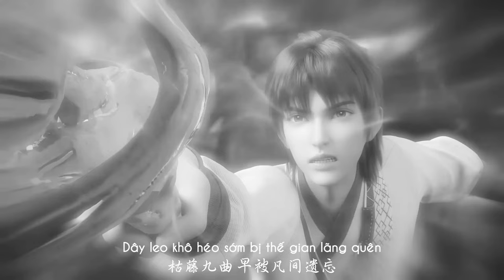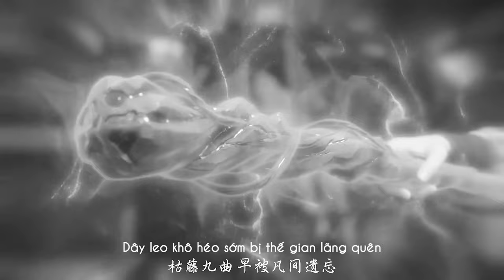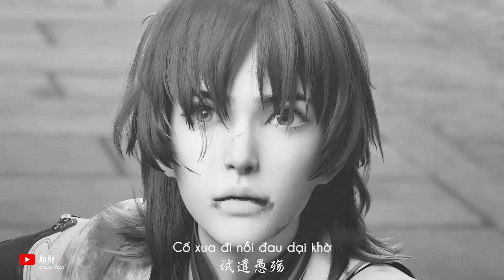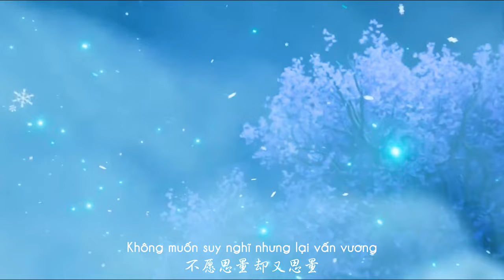Jade Dynasty 2 | Lục Tuyết Kỳ, Trương Tiểu Phàm tại Nam Cương | OST Tru Tiên 2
Bài hát: Thâm Ngấn / Vết Sâu - 深痕
Trình bày : Ứng Gia Lị - Yīng Jiā Lì - 应嘉俐
Movie: Tru Tiên 2 - Zhu Xian 2 - Jade Dynasty 2 - 诛仙
Editor: An
-“Ta không hối hận, mười năm rồi, trái tim ta vẫn hướng về chàng. Nếu có thể, ta sẵn sàng tử bỏ tất cả, cùng chàng đi khắp cùng trời cuối đất. Nhưng, không thể được nữa rồi!”
– “Mười năm qua, mỗi khi tơ tưởng nhớ thương, ta lại ra sau núi múa kiếm”, “Đêm nay, hãy để ta múa một lần cuối cùng!”
  Trên đường đi đến Nam Cương, Lục Tuyết Kỳ gặp lại Quỷ Lệ và thổ lộ tâm ý của mình, sau đó lập tức dùng kiếm chém một vết sâu ngăn cách hai người. Nàng múa cho hắn xem một đoạn kiếm thể hiện sự đau khổ trong lòng nàng lại không cho phép hắn bước qua ranh giới.